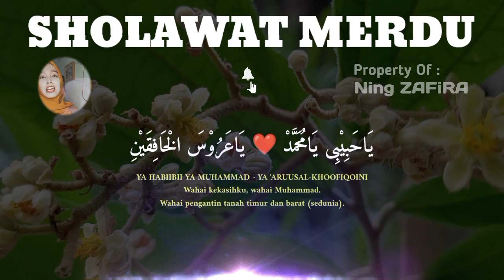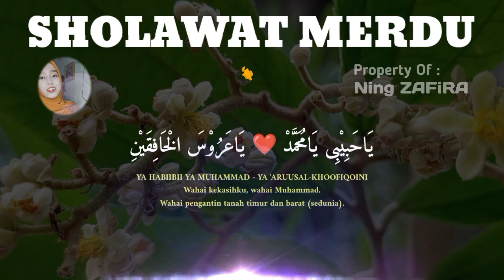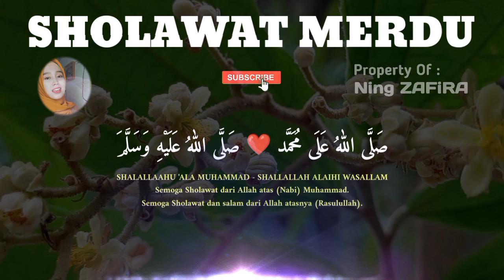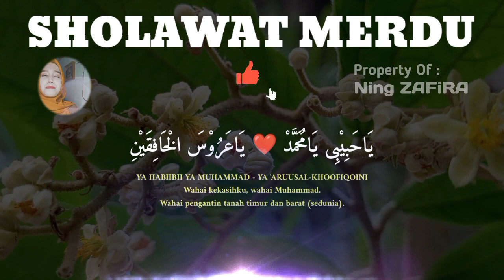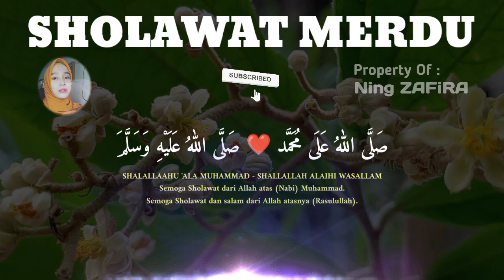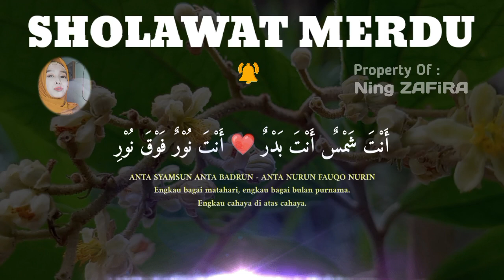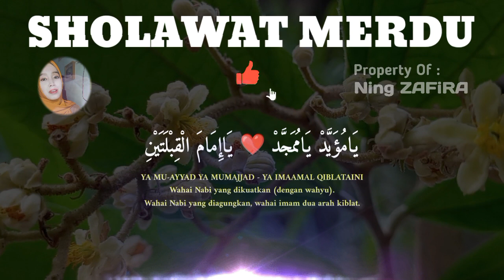SHOLAWAT JIBRIL MERDU PENARIK REZEKI PALING MUSTAJAB, SHOLAWAT NABI MUHAMMAD SAW TERBARU 1 JAM